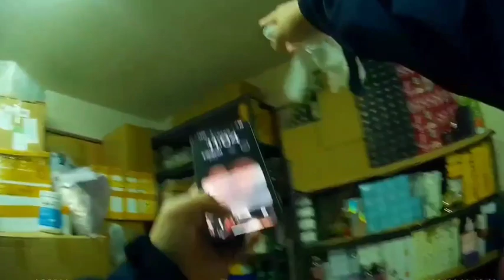新住民兜售「懶人減肥法」獲利百萬 消水腫茶包竟含4級毒品